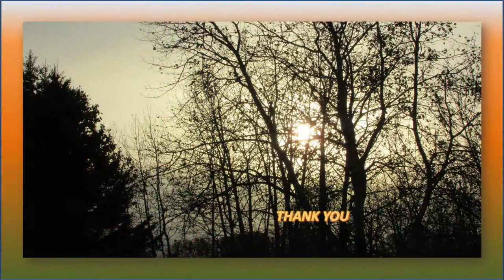Eagle Lake Maine A Convent Road Palette 2018 Video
Photos of the fall foliage along Convent Road at Eagle Lake, October 2018.